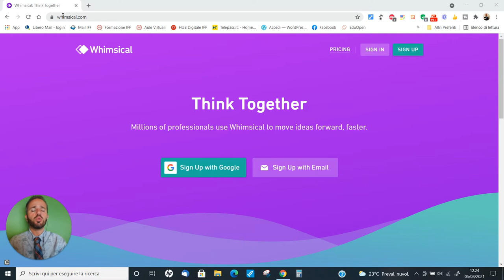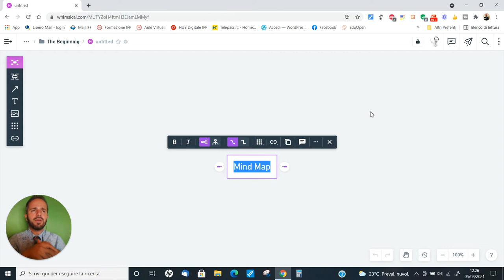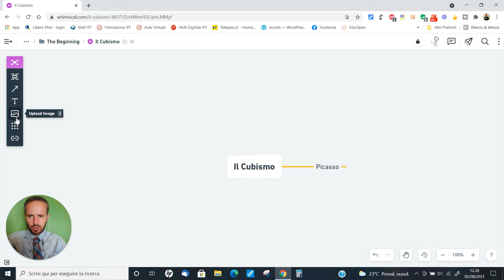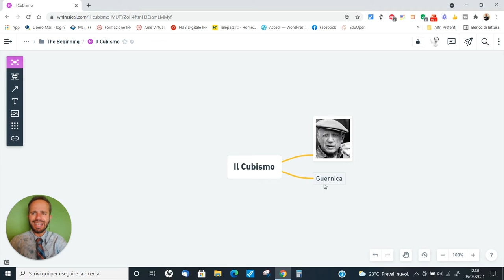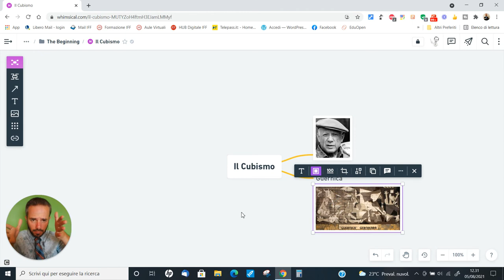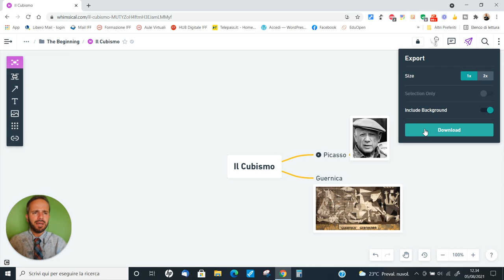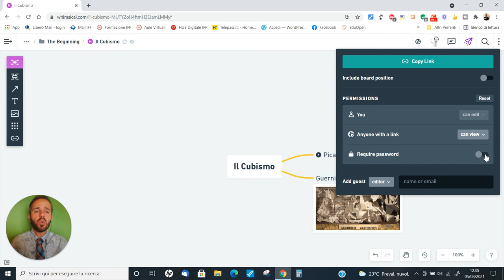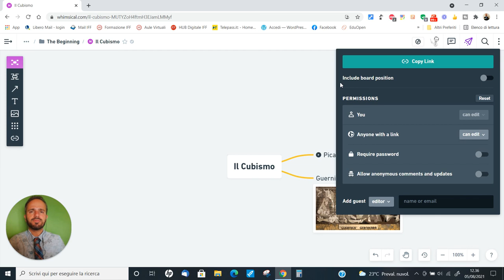Andrea Cartotto - Come creare una mappa mentale online con Whimsical!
Videocorso estivo (da "sbirciare" anche nei luoghi di vacanza, perchè no 😜) dedicato ad una nuova ed efficacissima risorsa web per la creazione di mappe mentali: parliamo di Whimsical, applicazione browser based (si può utilizzare da qualunque dispositivo, con un comune browser) che ci permette di creare mappe mentali interattive ed arricchite da elementi multimediali pronte da esportare e condividere. Inoltre, è possibile lavorare a più mani in un contesto di lavoro ed apprendimento collaborativo! Una idea stimolante adatta ad ogni Ordine e Grado di Istruzione! Come sempre, graditi/e feedbacks e condivisioni.